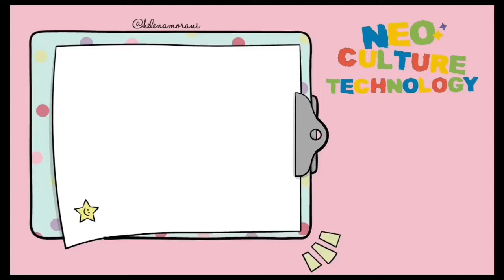NCT ICONIC LINES ITS LEGEND